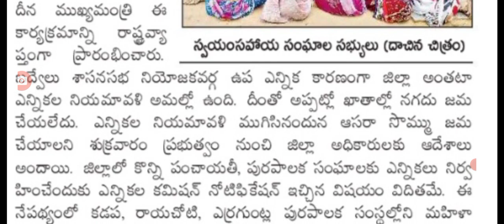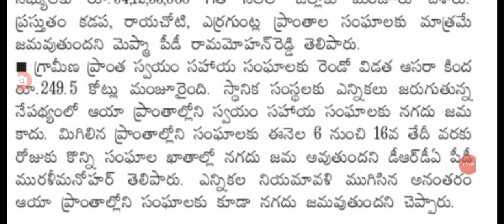ఈరోజు నుంచి 16 వరకు మహిళలకు పది వేలు చొప్పున జమ ysr aasara amount details .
Hello everyone today update is AP government announced that YSR aasara 2nd phase amount details .@anandsocialedu